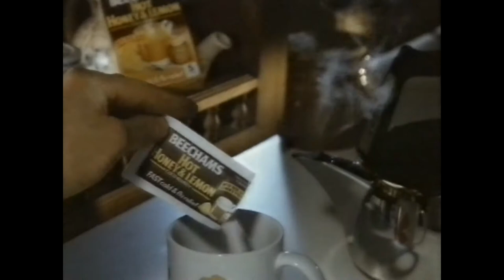Beechams Hot Lemon TV Commercial 1989